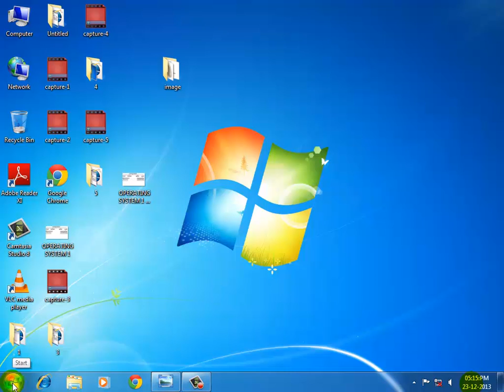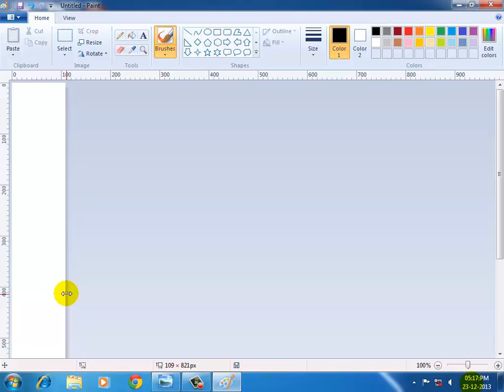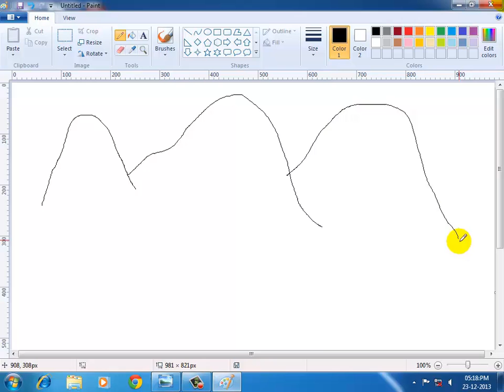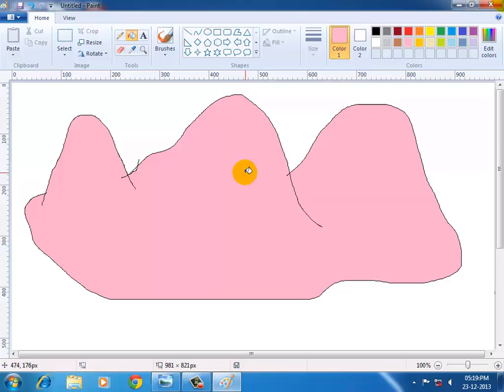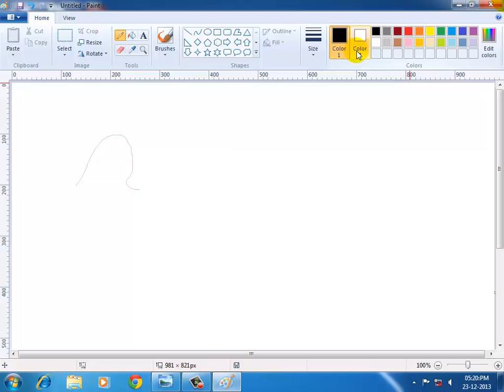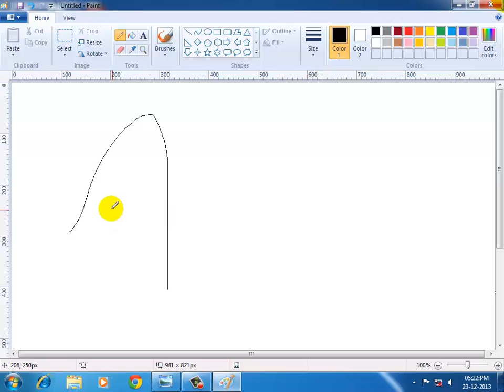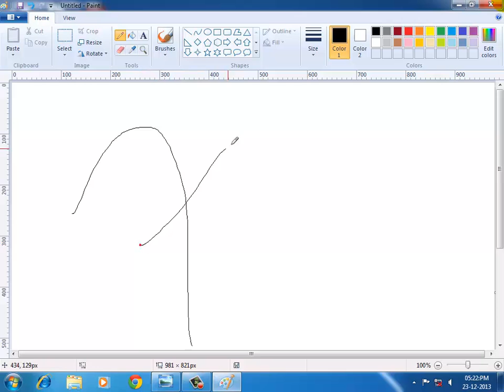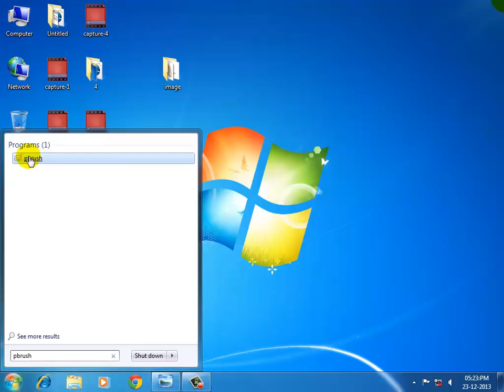Basic computer course in marathi paint brush 1 Lecture no 4